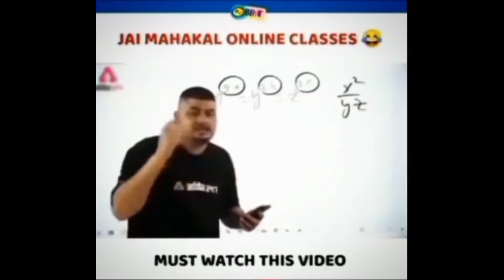Reaction and Review on Waja song | The PropheC | Latest punjabi song | Detailed Review | Manan tapal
In this video i am reacting on song name Waja by The PropheC.

Credits.
Artist - The PropheC
Lyrics - Happy R
Video - Hectar toro
Label - PropheC